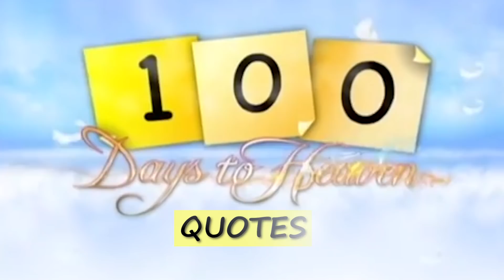100 Days To Heaven Quotable Lines | Episode 53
100 Days To Heaven's best quotable lines in Episode 53:
Sophia (Jodi Sta. Maria): "Kung nagkamali ka, kailangang ituwid mo 'yun"